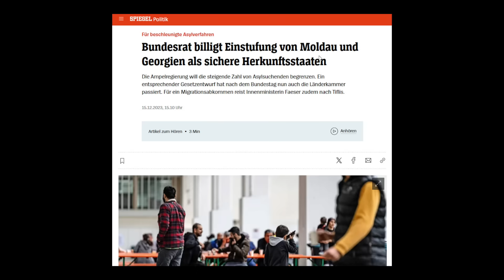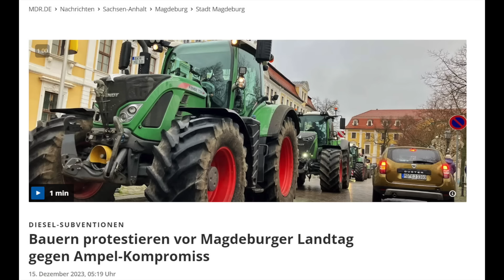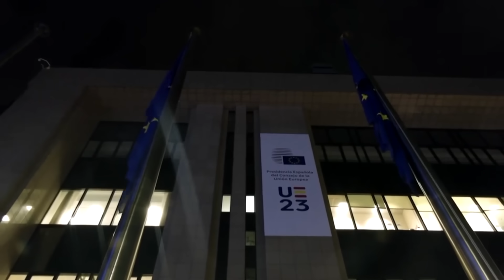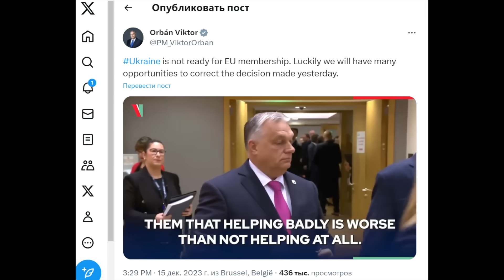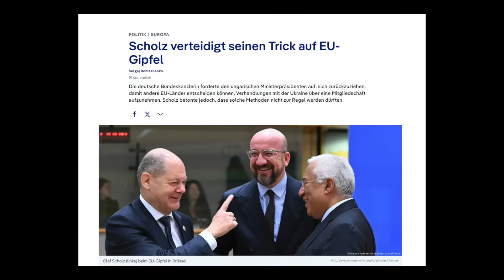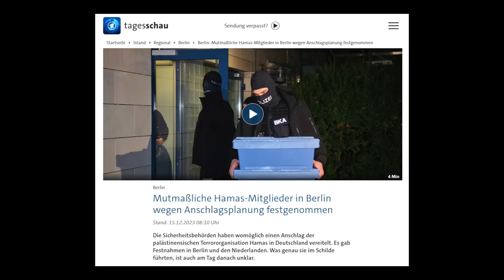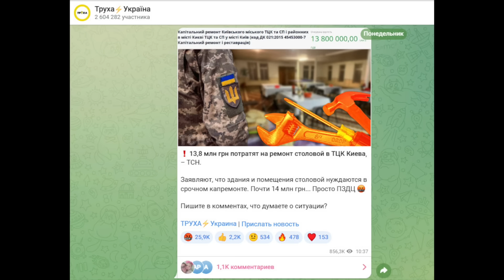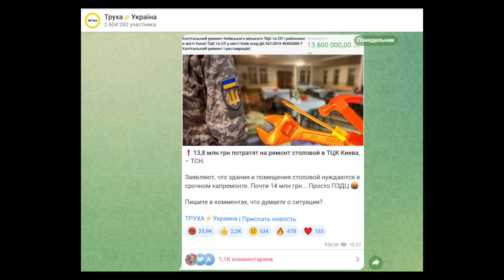Германия начало теракты и бунты. Шольц удивляет. Виктор Орбан в ауте. Украина шокирует. ЕС. Новости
Германия начало теракты и бунты. Шольц удивляет. Виктор Орбан в ауте. Украина шокирует.

Бундесрат утвердил классификацию Молдовы и Грузии как безопасных стран происхождения
Германия на три месяца продлила контроль на границах с соседними странами
Фермеры протестуют в Германии против компромисса со светофором
Гениальная идея Шольца
Виктор Орбан наложил вето на помощь Украине в виде €50 млрд от Европейского союза
Шольц: Украина непременно получит 50 млрд евро, с Орбаном или без
Шольц выступил в защиту своей уловки на саммите ЕС
В Германии заявили, что предотвратили теракт ХАМАС
Конгресс США ограничил полномочия президента по выводу страны из НАТО
Украина шокирует

Новости 2023 Германия, Польша, Ирландия, Швейцария, Нидерланды, Словакия

Роберт Хабек, историческая речь. Антисемитизме в Германии. ХАМАС и война против Израиля

Содержание видео и таймкоды:
00:18 Бундесрат утвердил классификацию Молдовы и Грузии как безопасных стран происхождения
01:08 Германия на три месяца продлила контроль на границах с соседними странами
02:13 Фермеры протестуют в Германии против компромисса со светофором
03:05 Гениальная идея Шольца
04:07 Виктор Орбан наложил вето на помощь Украине в виде €50 млрд от Европейского союза
04:57 Шольц: Украина непременно получит 50 млрд евро, с Орбаном или без
05:42 Шольц выступил в защиту своей уловки на саммите ЕС
06:18 В Германии заявили, что предотвратили теракт ХАМАС
06:57 Конгресс США ограничил полномочия президента по выводу страны из НАТО
07:33 Украина шокирует